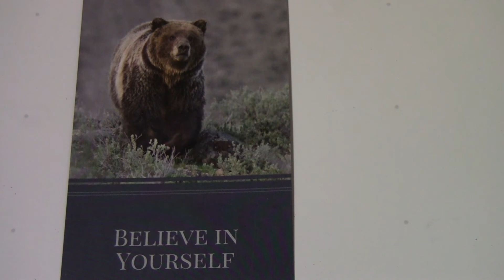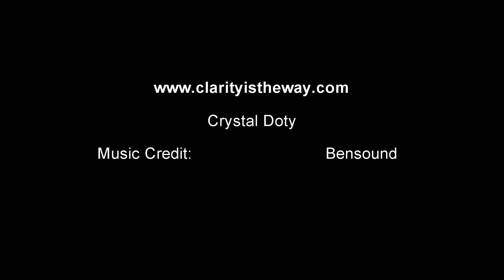Believe in Yourself - Monday Meditation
Today, let's love and appreciate our own uniqueness. It is safe to believe in YOU!